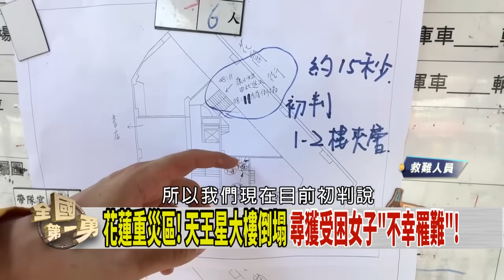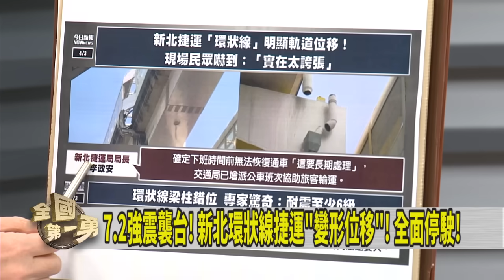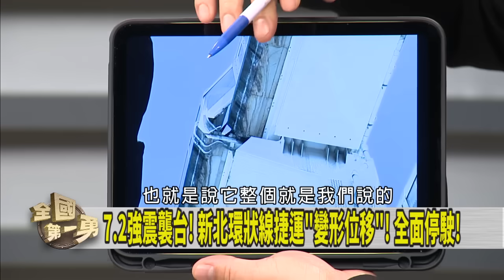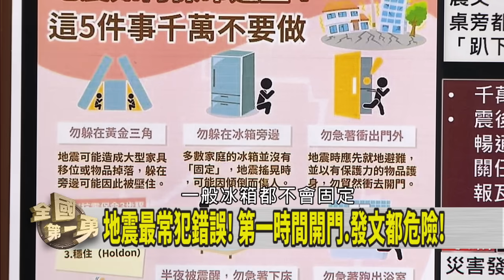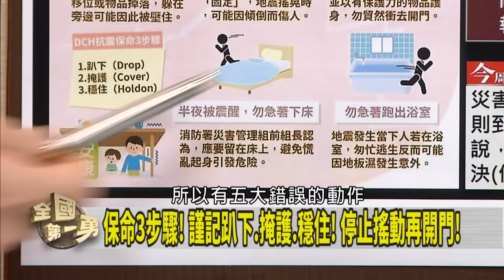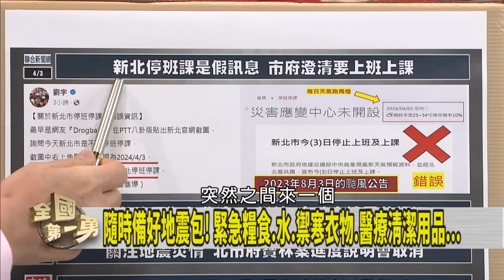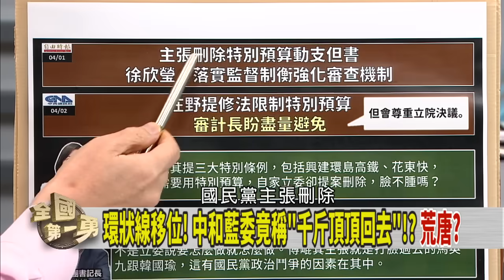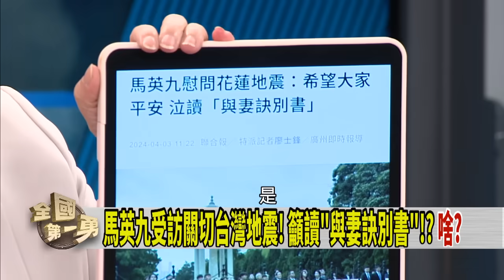25年來最大！花蓮7.2強震！即刻救援！ 新北環狀線高架移位！還刪"特別預算"？ 【全國第一勇】2024.04.03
※註：本集標題 「全台52條活動斷層! 只知道4條活動周期! 最怕三角斷層!?」有誤，
正確為「全台52條活動斷層! 只知道4條活動周期! 最怕山腳斷層!?」故在此說明。

📌全台狂搖! 極淺層地震"規模7.2"! 相當於"32顆原子彈"!
📌好晃! 花蓮7.2地震! 氣象署:未來4天可能有7級餘震!
📌高架捷運應能承受6級地震! 余烈:5級不應該發生移位!
📌捷運軌道移位! 新北第一時間應變不足!? 急著回應出錯!?
📌砍特別預算vs.立特別條例!? 藍營自我衝突!? 傅不掌控!?
📌訪台遇7.2強震! 羅森柏格:心與台灣人民在一起!

【主持人】
     徐國勇

【節目來賓】
親民黨發言人       胡文琦
土木技師公會理事長  余烈
消防署特搜隊長     陳義豐